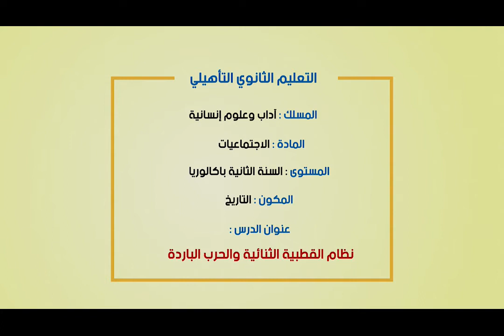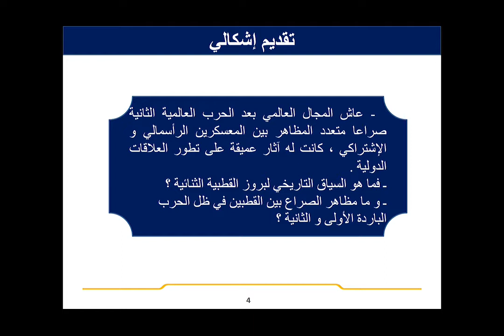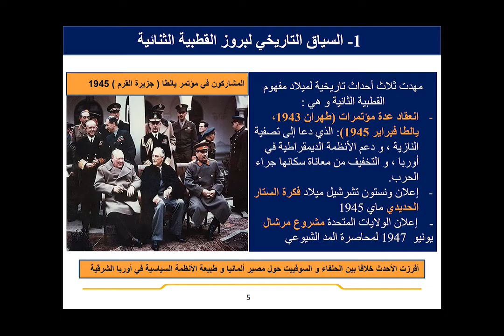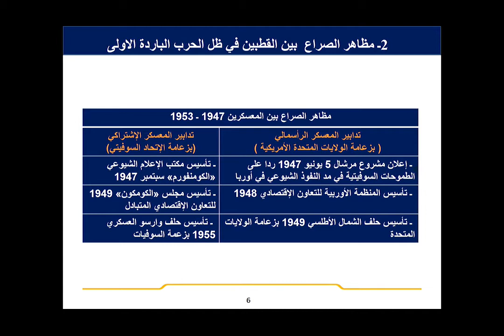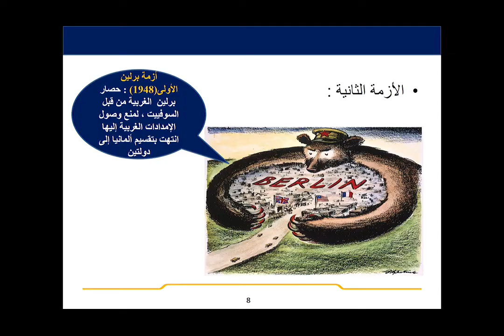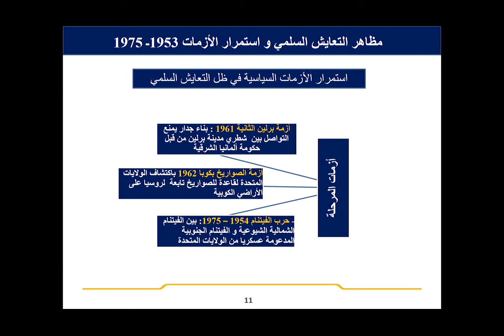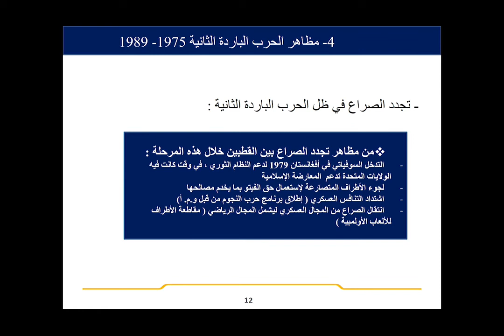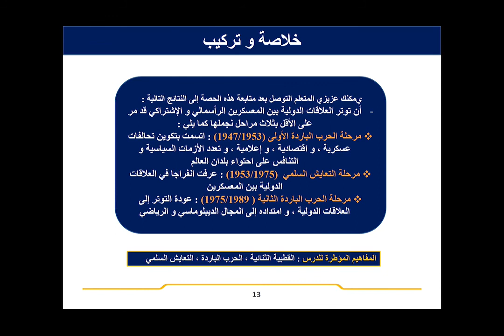ﻧﻈﺎﻡ ﺍﻟﻘﻄﺒﻴﺔ ﺍﻟﺜﻨﺎﺋﻴﺔ ﻭﺍﻟﺤﺮﺏ ﺍﻟﺒﺎﺭﺩة